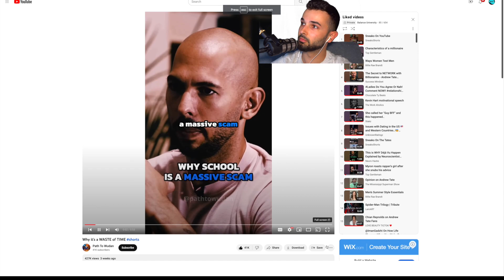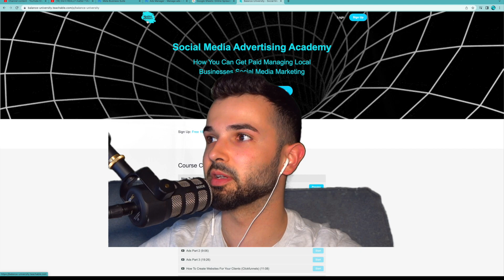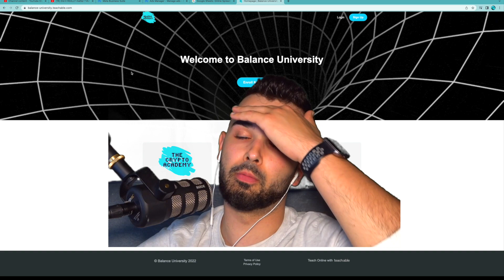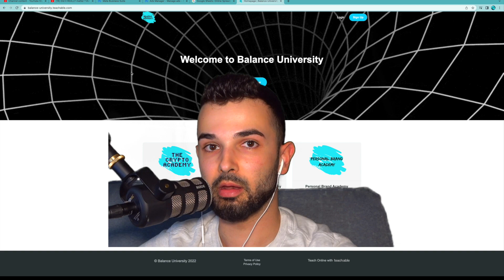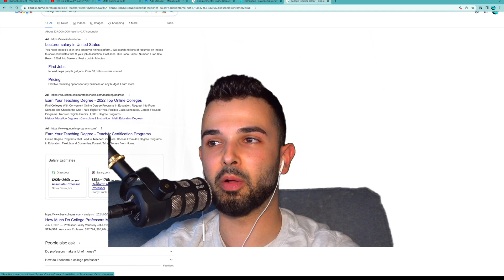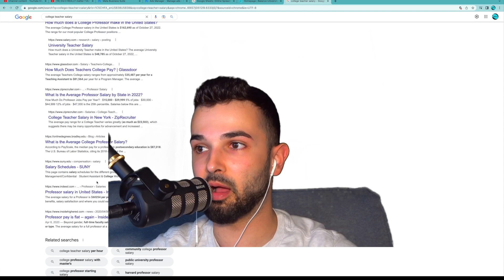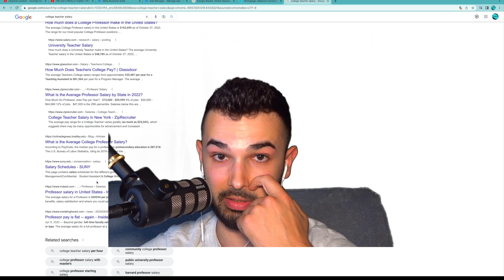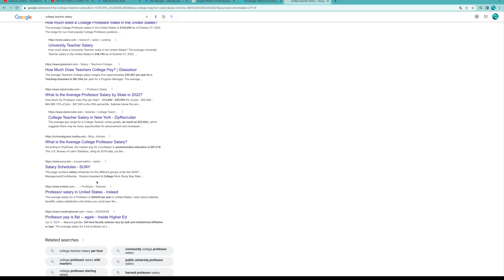Why It’s a Waste of TIME | Andrew Tate Reaction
On the call we will discuss how I can help you either start your own marketing agency, or how you can join mine.

At the end of our call I will give you access to my course Limitless for Free.

nick_kostulas